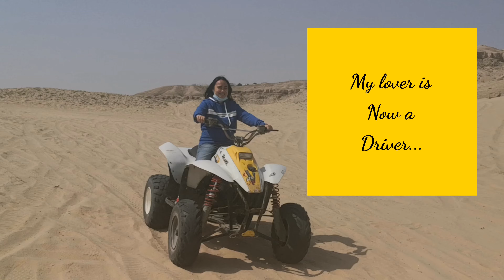Exploring Kuwait buggy ride...(Part 2)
Exploring Kuwait during the holiday. Multa Ridge Kuwait...